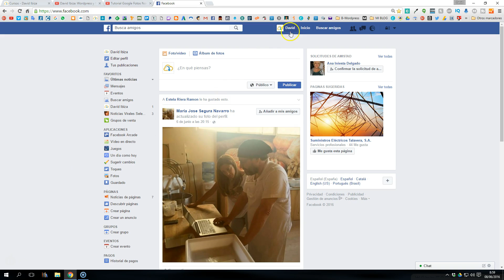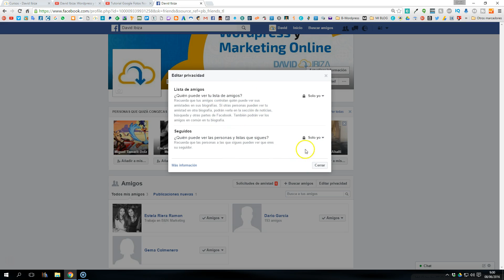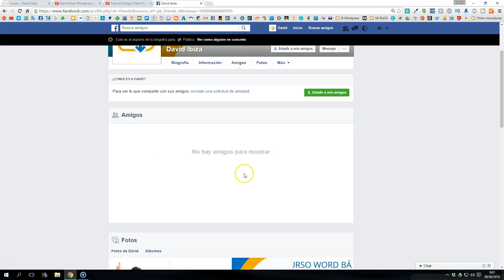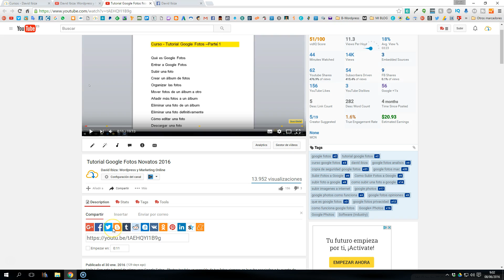Cómo Ocultar mis Amigos en Facebook - 2021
Hola, en este vídeo te enseño cómo ocultar tus amigos en Facebook para que no aparezcan cada vez que un amigo o una persona que no está en tu círculo de amigos visita tu perfil.

En tu mano está decidir a quién ocultar tus listas de amigos. Puedes elegir ocultar tus amigos de Facebook a "tus amigos" o dejarlo en la opción "solo yo" con lo que nadie más que tú podrá ver a tus amistades dentro de la red social.

La solución que planteo en el vídeo es la siguiente:

- Inicia sesión en Facebook
- Entra a tu perfil y haz click en "Amigos"
- Haz click en el lápiz que encuentras a la derecha del botón "Buscar amigos". Esta opción se llama Administrar.
- Click a editar privacidad
- Te saldrán las siguientes opciones:
* Lista de amigos
¿Quién puede ver tu lista de amigos?
* Seguidos
¿Quién puede ver las personas y listas que sigues?
*Seguidores
¿Quién puede ver a tus seguidores en tu biografía?

Tú decides qué privacidad aplicas a tus listas de amigos. En tus manos está ocultar tus amigos en Facebook.

*** COMENTARIOS ***
Si tenéis cualquier duda sobre el vídeo o tienes alguna sugerencia para que haga otro tipo de vídeos déjame tu comentario debajo del vídeo.

*** COMPARTE***
Si te gustan mis vídeos Ayúdame compartiendo este vídeo en tu Facebook o Twiter para que más personas tengan acceso a estos materiales.

Que tengas un buen día. Un saludo !

David